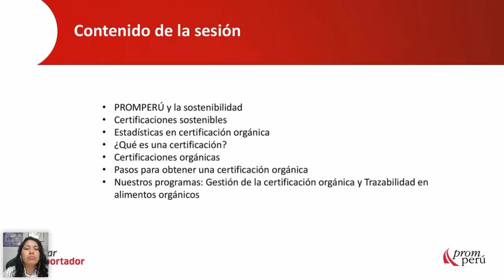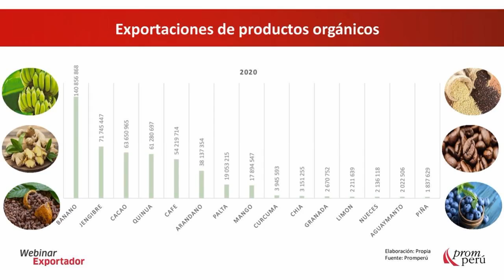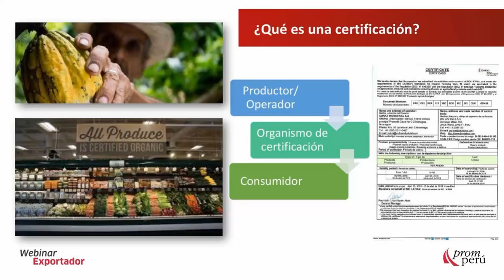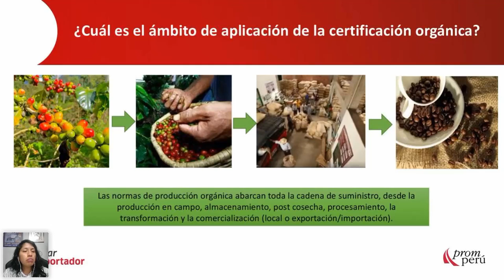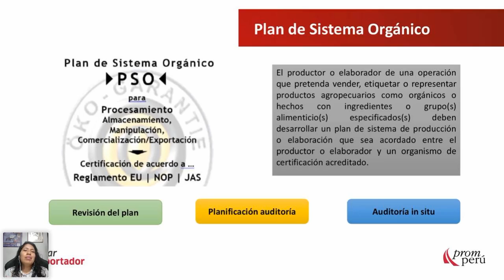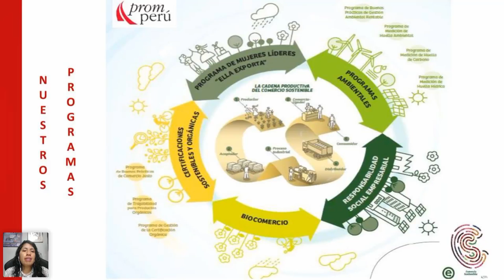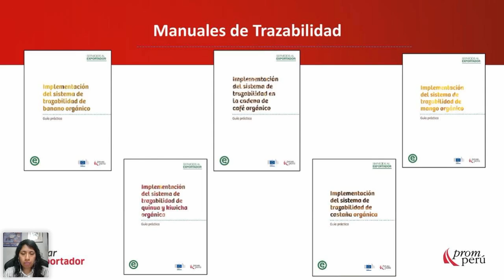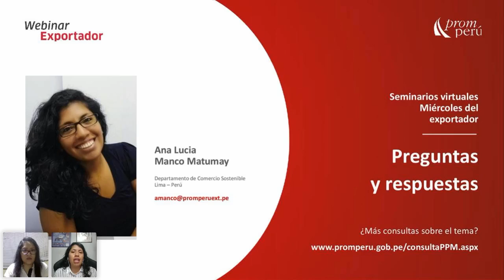¿Cómo obtener la certificación orgánica? MANCO, Ana Lucía. [31 de marzo de 2021]